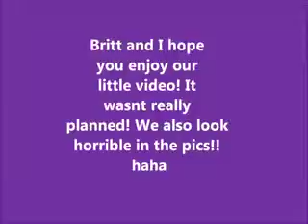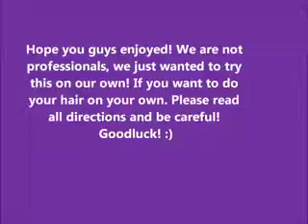Crazy hair adventure!!!!!!!!!!